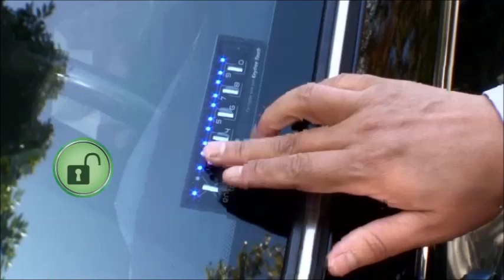닷지다코타 카쉐어링에 더벙커 자동차도어락 키프리터치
한대의 차량을 함께 이용할 때 아직도 만나서 차키를 건네주세요?
​가족단위, 직장에서, 또는 소그룹에서 차를 함께 이용하는 경우가 많이 있을 겁니다.
또한 필요에 따라 잠시 차를 빌려타는 경우도 있지요. 이럴때 서로 만나지 않고, 비밀번호만 알려주면 간단하게 해결할 수 있는 자동차 번호키가 있습니다. 워낙 새로운 개념이다 보니 주변에 알려져 있지 않지만 조금 더 생각해보면 아주 편리한 기능입니다.
리모컨, 스마트키가 있는데 번호키가 필요할까? 라고 생각하는 분이 많으시죠. 물론 매일 반복적으로 사용하는 것은 리모컨, 스마트키가 제일 간편할 겁니다. 또한 익숙하기도 하죠.
하지만 카쉐어링, 야외활동 등 차키를 갖고 있기 곤란한 경우라면 이야기가 다르죠